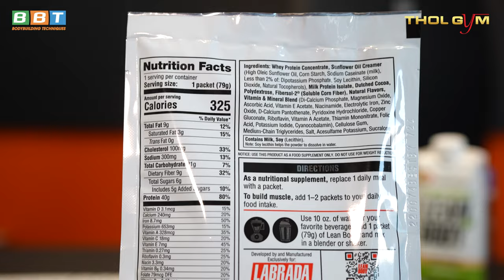Lean Body RTD dạng nước VIP hơn dạng bột MRP ở những điểm nào?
Lean Body là bữa ăn thay thế ít calo, giàu dinh dưỡng nhất trong thế giới thực phẩm bổ sung, cung cấp 40g protein chất lượng cao, nhiều xơ, carb tốt, béo EFAs giảm mỡ, bổ xương khớp ... Video này sẽ so sánh dạng nước RTD và dạng bột MRP

Địa chỉ:
♦ THOL Gym Q7 (BBT khu Nam): 102 Lý Phục Man, Bình Thuận, Quận 7, TP HCM